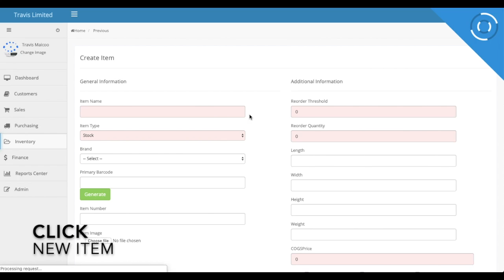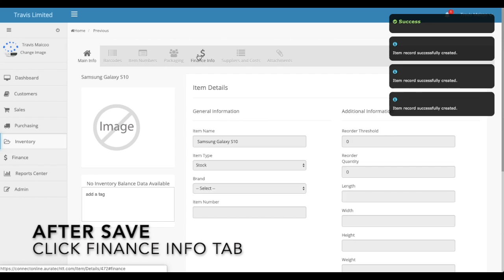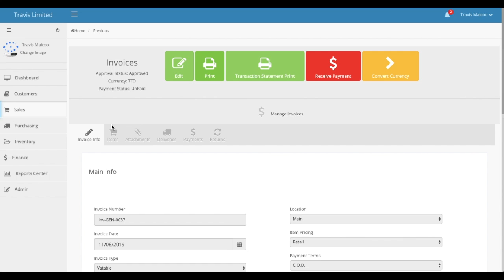Creating an Item and Invoice on Connect Online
Connect Online Steps:
Create Item
Add Price
Create Invoice